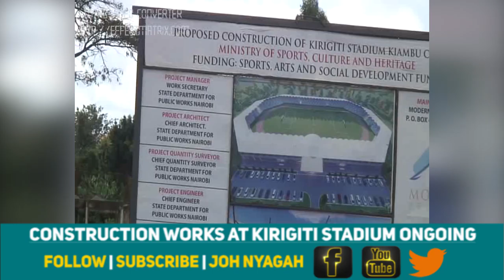CONSTRUCTION WORKS AT KIRIGITI STADIUM ONGOING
The 590M construction work for the historical Kirigiti stadium is finally taking shape with its completion scheduled soon.

Speaking this morning when he toured the stadium to oversee the construction, Permanent secretary in charge of public works Gordon Kihalangwa said the project which is under the state department of sports had now taken shape with their core eresponsibility being to oversee the construction.

He added that over 10 stadiums currently were undergoing construction across the country and that the rains were hampering the projects but work will not stop.

Kiambu Governor Dr James Nyoro lauded the project saying it was one of the initiatives by President Uhuru Kenyatta to ensure that the stadium had been built much to benefit the Kiambu community who have for years lamented over the state of affairs at Kirigiti stadium.

He took issue with a clique of leaders who were saying that nothing had been done in the mount Kenya region saying they should speak from a point of information but not arrogance.